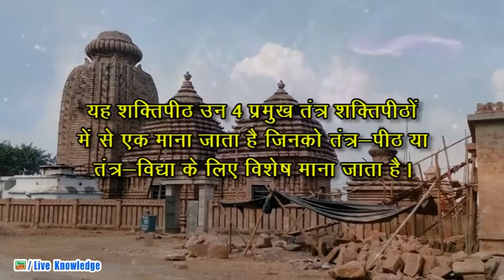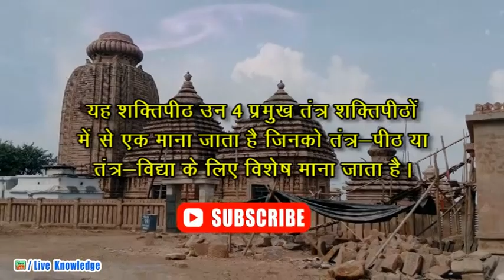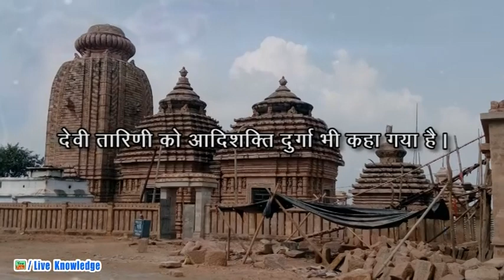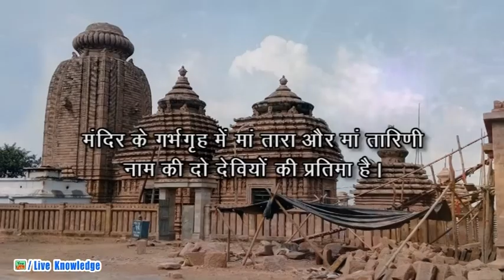तारा तारिणी शक्तिपीठ मंदिर - उड़ीसा | Tara Tarini Shaktipeeth - Orissa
तारा तारिणी शक्तिपीठ मंदिर की स्थापना कैसे हुई यह एक रहस्य बना हुआ है। एक शक्ति पीठ होने के आलावा तारा तारिणी पीठ की गणना एक तंत्रा पीठ के रूप में भी की जाती है। इसलिए कुछ लोग इस तंत्रा परंपरा को बौद्ध धर्म के महायान संप्रदाय से जोड़कर भी देखते हैं।